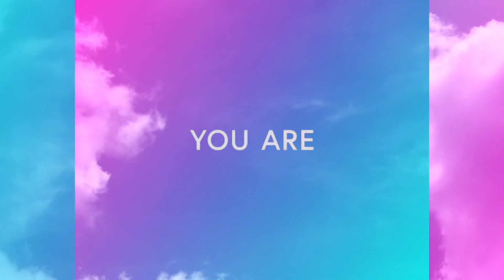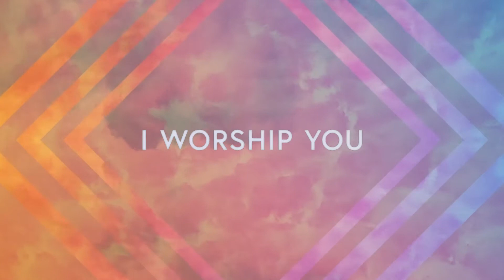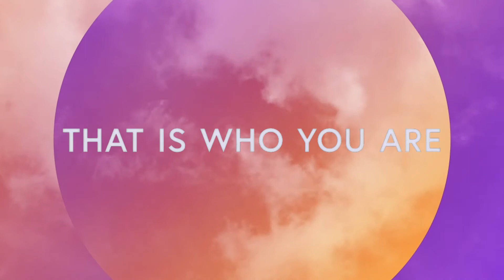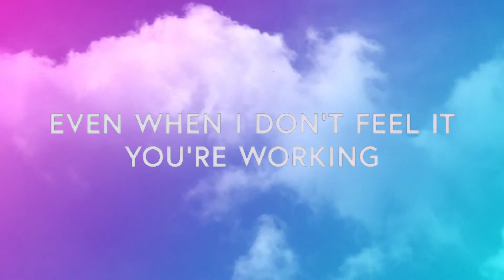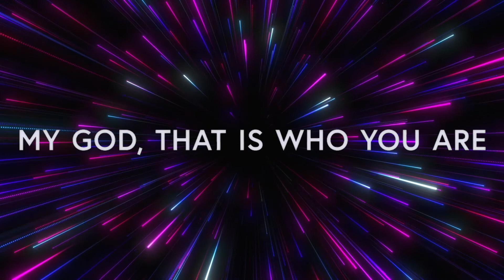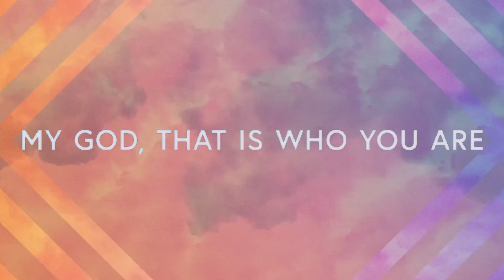Waymaker lyric video